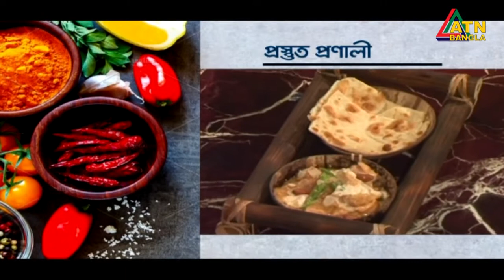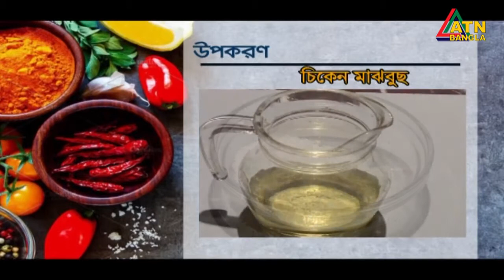BAHARI RANNA | বাহারী রান্না | EP-04 | NIROB | FILM HERO | 30.11.2019 | ATN Bangla Cooking Show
রান্না বিষয়ক অনুষ্ঠান । বাহারী রান্না ।
Cooking Show | Bahari Ranna | EP-04 |

Program Presented By- Afroza Naznin Sumi
Program Directed By- Nandini Islam